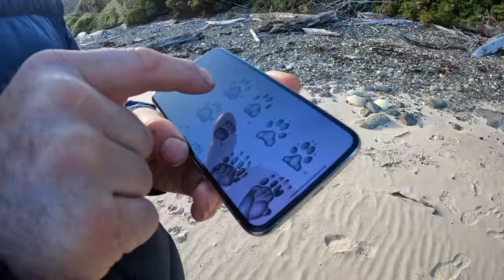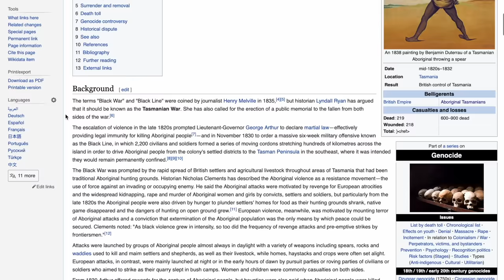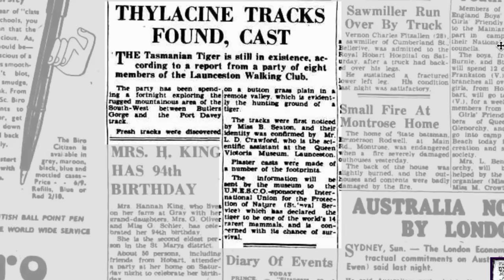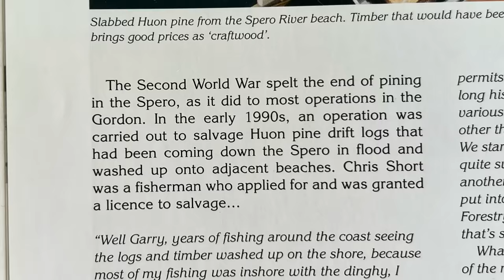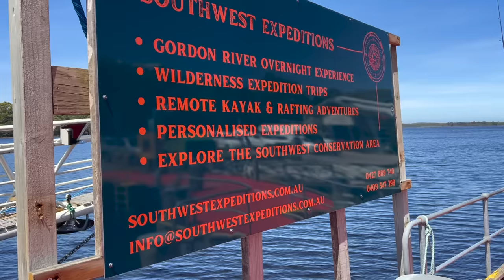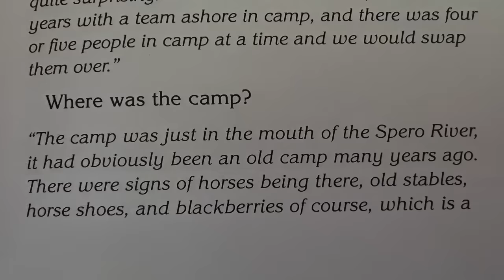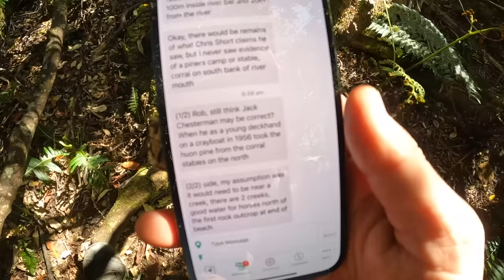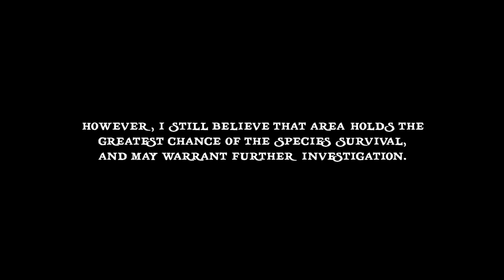Expedition to Find The Tasmanian Tiger (Thylacine)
In this 9 day expedition I set out to a very remote region on the island of Tasmania in search of Tasmanian Tigers, or more widely known, as Thylacines. The area I will be exploring has a long history of Thylacine sightings, it is home to many species of marsupial in which the Thylacine was known to have survived off, and consists of a wide range of vegetation which has remained largely unchanged since the introduction of europeans in the 19th century.